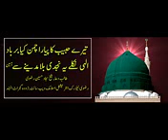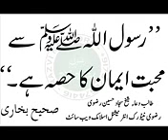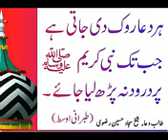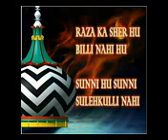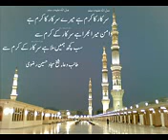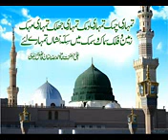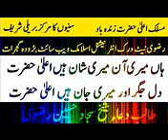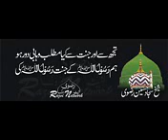Pyare Nabi Ki Pyari Zindagi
Welcome to this special video featuring a heartwarming tribute to the life of the beloved Prophet Muhammad (peace be upon him) in a bayan titled "Pyare Nabi Ki Pyari Zindagi". The Prophet Muhammad (peace be upon him) is revered by Muslims as the last and greatest of all prophets, who was sent by Allah (God) to guide humanity to the right path.

In this video, we are privileged to witness an inspiring bayan that reflects on the life of the Prophet Muhammad (peace be upon him) and his teachings. Drawing upon the Quran and the Hadith, the speaker will offer valuable insights and practical guidance on how to emulate the life of the Prophet Muhammad (peace be upon him) and his exemplary character.

With his captivating style and profound insights, the speaker will take us on a spiritual journey, exploring the virtues of compassion, kindness, and humility, and the role of the Prophet Muhammad (peace be upon him) in spreading these values.

This video is a must-watch for anyone seeking to deepen their understanding of Islam and gain inspiration from the life and teachings of the Prophet Muhammad (peace be upon him). So, sit back, relax, and enjoy this enlightening bayan on "Pyare Nabi Ki Pyari Zindagi".